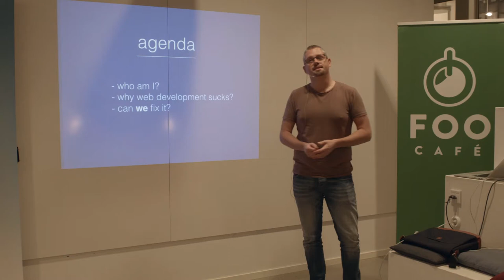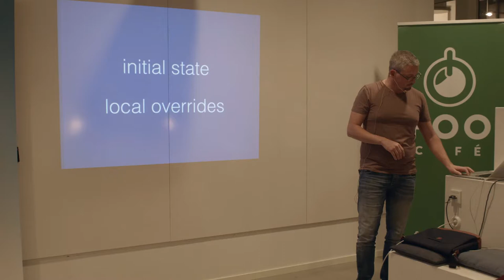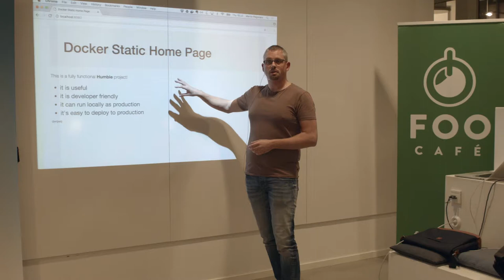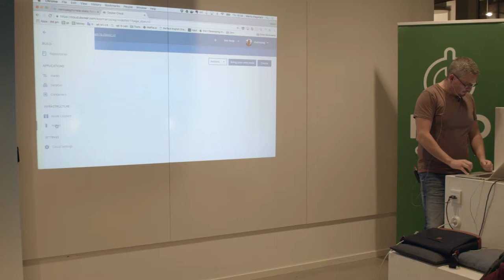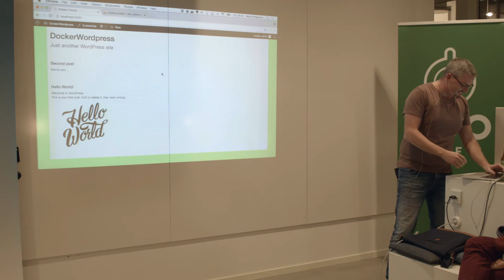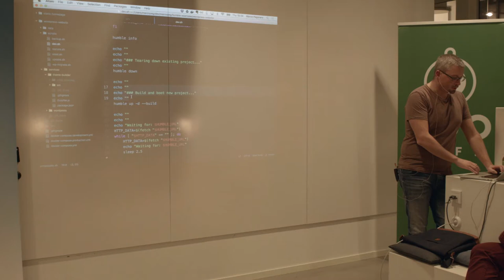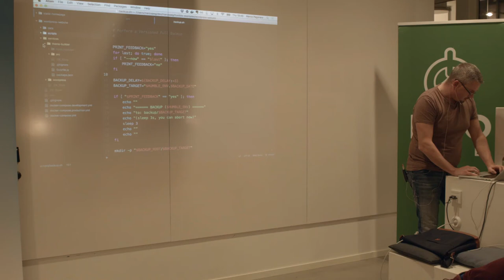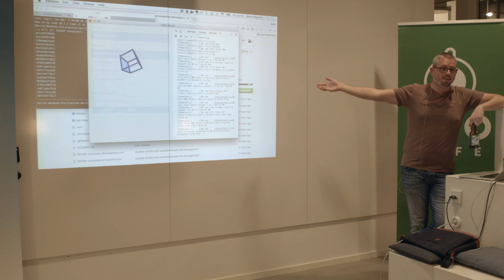Herding Docker to Production - Marco Pegoraro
MalmöJS is a monthly meet-up for front-end web developer passionates who are pleased to share knowledge, problems and ideas with each other.

Arguments drifts around the HTML5 environment with a pitch on Web App development in Javascript and rich page design with CSS.

Taking Docker to production should be straightforward. For me it was not. When it was time to hit the button I faced many different options, constrains and general troubles.

We are going through some of those options, check out pros & cons and finally we are going to deploy a Wordpress project into a DigitalOcean virtual machine.

Actually we are going to see an end-to-end experience from Development to Production!

Marco Pegoraro just can't stay a full weekend without playing around with his mac. Instead of gaming he's playing around with new stuff trying to make his daily job experience more easy and fast. He secretly dreams of cutting down his working hours by half after retirement.